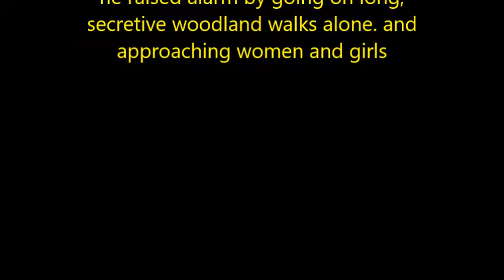Colin Pitchfork - Double Murderer Recalled To Prison - November 2021